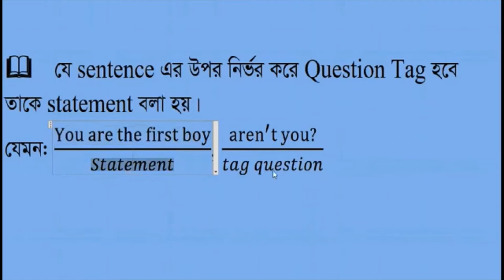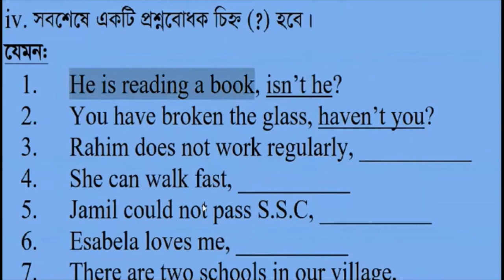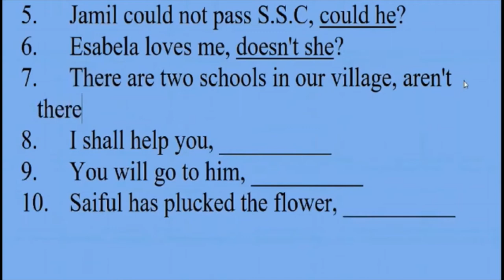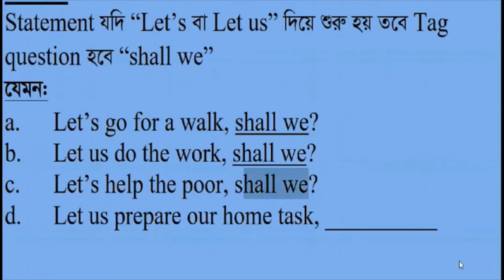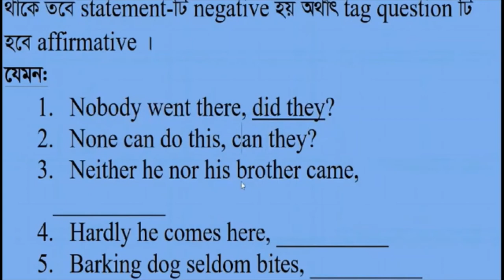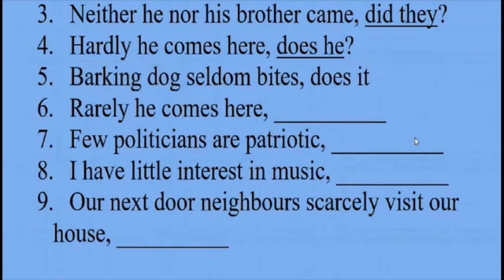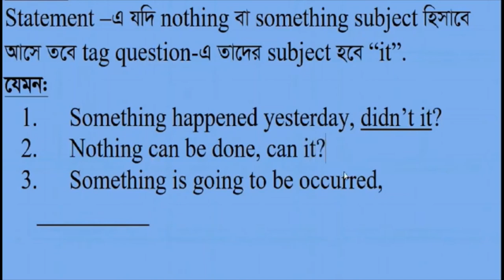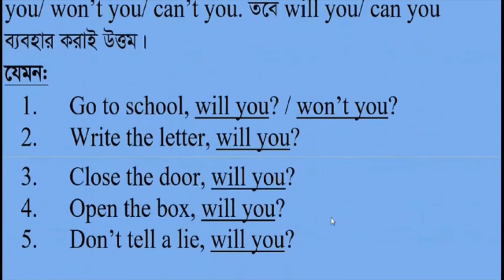Class 10: English 2nd Paper: Tag Question-1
প্রাথমিক আলোচনা সহ প্রথম 5টি নিয়ম আলোচনা করা হল।